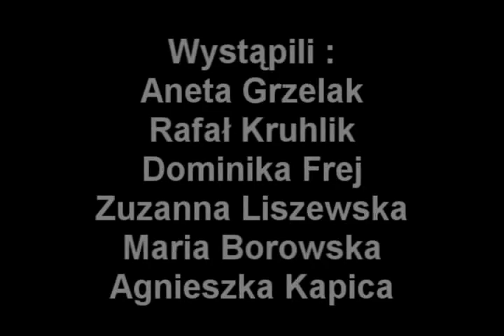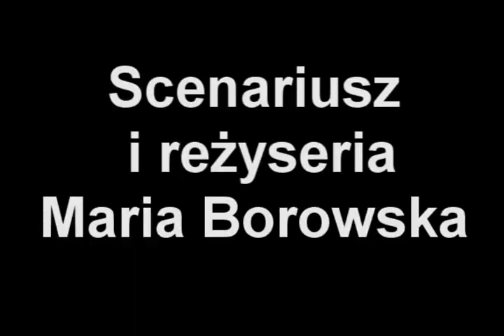Wyciete sceny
Film Marii Borowskiej Podlesice 2008